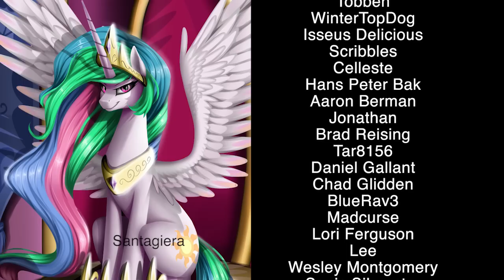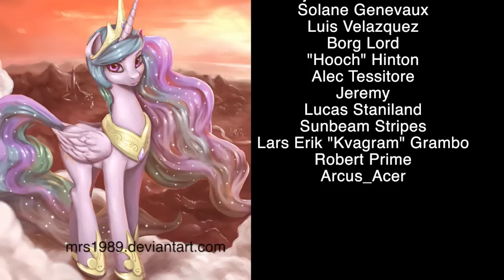After the Fact: Celestia Centerpoints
Happy Summer Solstice! Let's talk about Celestia's most interesting points.

Canterlot background by Hawk9mm (no longer online)